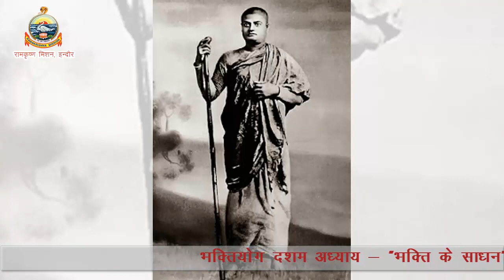भक्तियोग-10, 'भक्ति के साधन' : स्वामी अनपेक्षानन्द जी महाराज (With Q & A)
स्वामी अनपेक्षानन्द जी महाराज, रामकृष्ण मिशन, कोईम्बतूर द्वारा रामकृष्ण मिशन इंदौर के स्वामी विवेकानंद युवक संघ के युवाओं को भक्तियोग के दशम अध्याय, 'भक्ति के साधन' विषय पर दिनांक 07 फरवरी 2021 को वेब-बैठक में मार्गदर्शन